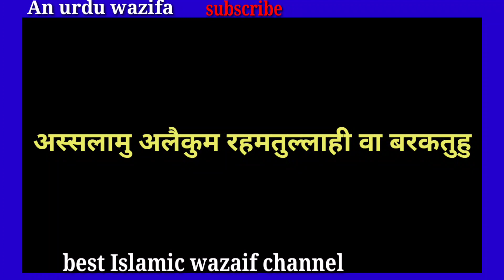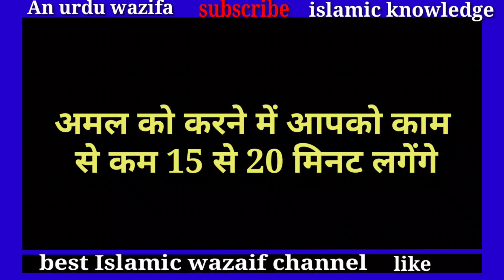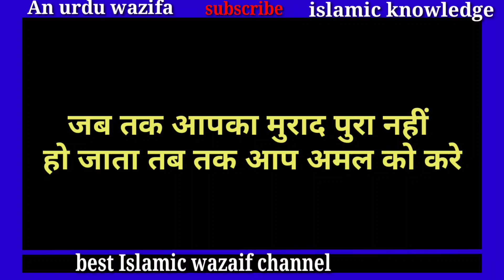मैंने इस दुआ को आज़माया है आप भी आजमा लो | Dua Qubul Hone Ka Wazifa | Barkat Ki Dua Hindi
Islamic Tv presents Dua Qubul Hone Ka Wazifa,
Hajat Puri Hone Ka Wazifa,
Dua Mangne Ka Tarika Hindi Me,
Pareshani Dur Karne Ki Dua,
Barkat Ki Dua Hindi Mein,

Aur Roz Ki Video Dekhte Rahiye
Shukriya
Allah Hafiz
md Hamza

Islamic Tv World Wazifa
Islamic Tv Dua

Video Title
मैंने इस दुआ को आज़माया है आप भी आजमा लो | Dua Qubul Hone Ka Wazifa | Islamic Tv